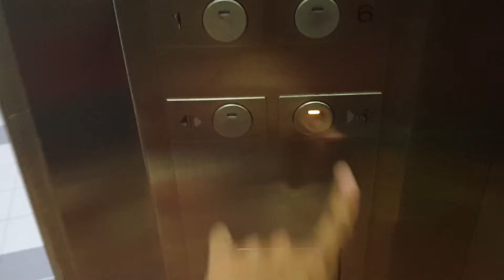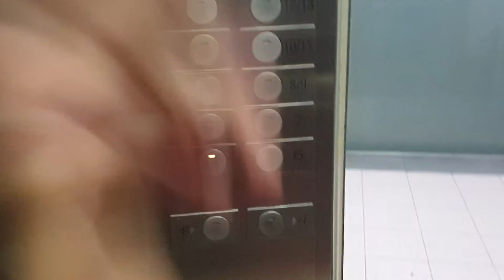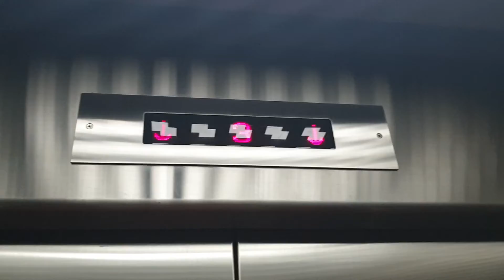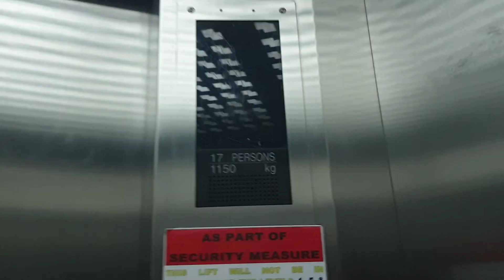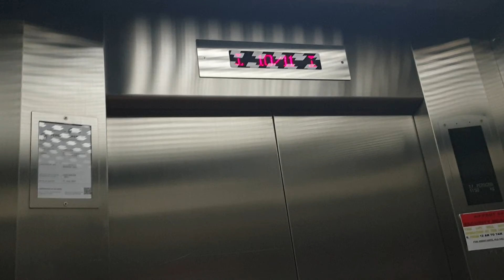Mitsubishi Low Rise and High Rise Lifts - Textile Centre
8 Feb 2021

This video features all 4 lifts serving the apartments.

Pretty nicely modded Mitsubishi lifts, and surprisingly accessible. In most cases the lifts would have been locked off if they went to residential floors, but that isn't the case here thankfully!
I filmed the original 70s service lift too.

I didn't film the fire lift as it was too busy.
There is also a set of 2 lifts serving 1 to 8 with the same buttons as the call buttons inside, but I didn't bother filming them.
00:00 Low rise lifts
02:26 High rise lifts